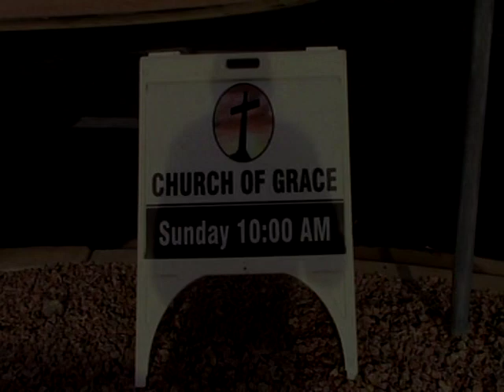"Listen to Him"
Transfiguration Sunday.  Gospel of Mark,  Ch 9 V2. God spoke to the Disciples saying "This is My Beloved Son, Listen to  Him". That is how we are Saved by God's Grace.